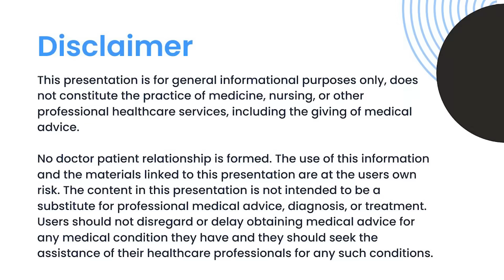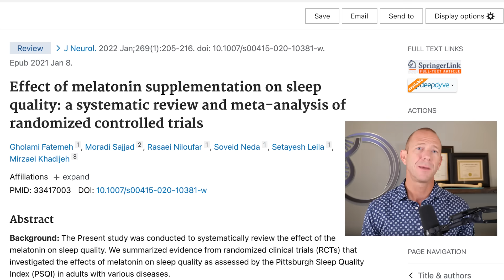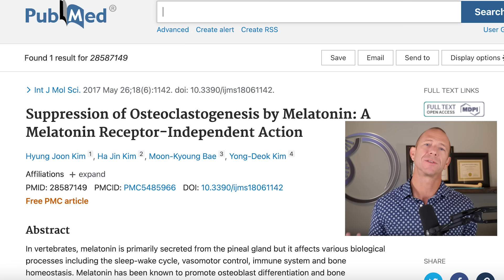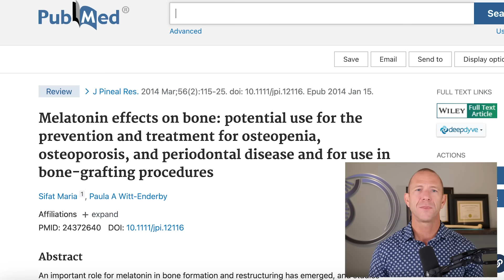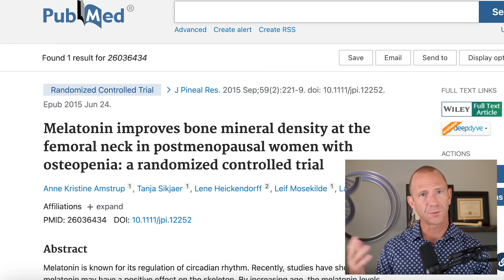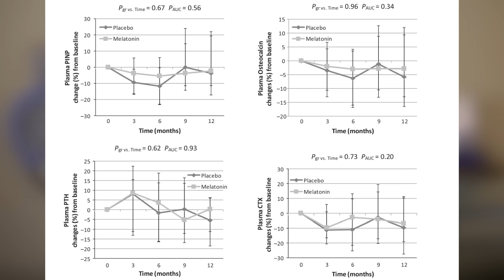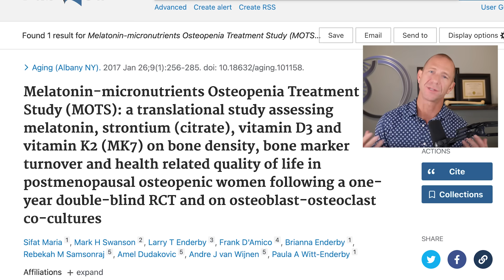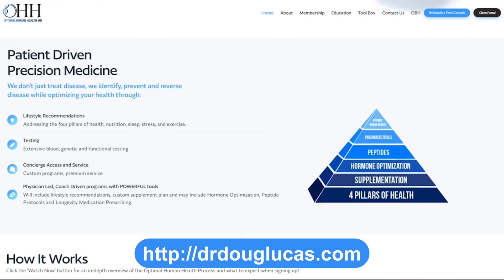Melatonin's Surprising Impact on Osteoporosis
Melatonin's Surprising Impact on Osteoporosis- In this video, Dr. Doug Lucas summarize key research studies investigating the relationship between melatonin and osteoporosis.Watch this video to learn more on improving your bone health and lifespan.

00:00 Intro and summary
1:31 What is Melatonin?
1:45 First Study
2:45 Second Study
3:50 Third Study
4:50 Fourth Study
5:55 Free E-book Link
6:05 Masterclass Registration Link
6:20 Fifth Study
8:20 Sixth Study
10:00 Where to purchase this supplement?
10:56 Healthspan Nation Sign Up Link